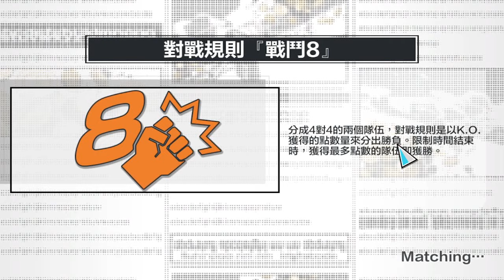《哲平》手機遊戲 One Piece Bounty Rush - 這畫面也太壯觀了吧XDDDD | 對面居然全部都是巨人族耶XDD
看到對面這樣
真的是笑死了XDD
很壯觀耶!!
全部都是巨人族
超大超有魄力的啦!!

參與同伴 : 各個海賊
音樂來源 : One Piece Bounty Rush